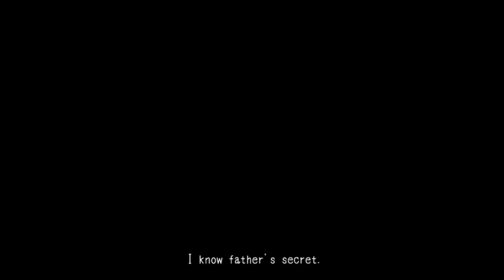Tom Plays Mad Father Ep#1 TEDDY BEAR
Hey Guys Hope You Liked The Video A Favorite /Like is MUCH appreciated and helps me out a lot! Thank you! Here Are Some Link You Can Click On And Go See Stuff